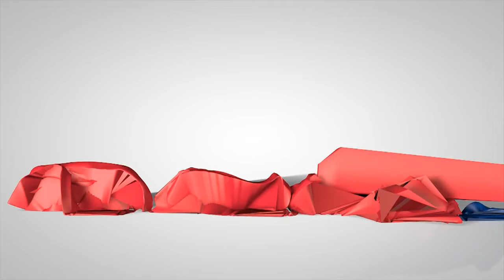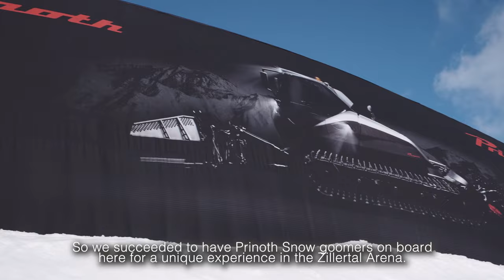Landing airbag on snow - Realistic training & fun for all skill levels and ages! by BAGJUMP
BAGJUMP©️ Landingbag powered by Prinoth©️ at the Action Park Kreuzwiese / Zillertal Arena!

Zillertal Arena on 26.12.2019, the time has finally arrived for the popular ski resort in Austria/Tirol : The new BAGJUMP Landing Bag in the Action park Kreuzwiese powered by Prinoth©️ is set up for the season and open for everyone incl. in the regular lift ticket!

With a dimension of 31 × 17 m and a mega set-up with 3 jumps (beginner, advanced and pro) the new landing bag - which is unique in this form worldwide - is already causing a sensation!

"I would like to thank the company Bagjump - Martin Rasinger, our park designer Brandy / company Unique Parks, our responsible operations manager Alex Kröll and all those who have helped and are helping to make this another highlight for the arena! Thanks also to our cooperation partner Prinoth!" - Zillertal Arena

The BAGJUMP©️ Landing Bag is now also available for your park/resort!

In case you are interested to use one of these airbags for your ski resort in summer or winter please reach out to us at and we will happily tell you more.

filmed and edited by Hologram-Media

German Version:

Weltweit einzigartige Freestyle-Trainingsanlage für Jedermann

Die Zillertal Arena – das größte Skigebiet des Zillertals – bietet ab sofort als einziges Skigebiet weltweit einen permanenten Landingbag (ein riesiges Luftkissen) für Jedermann, der im Winter mit echten Schneeabsprüngen benutzt werden kann. Das Angebot ist für alle kostenlos! Sich fühlen wie ein Actionsport-Megastar, der vor Tausenden Fans über eine riesige Schanze Richtung Goldmedaille fliegt? Konzentriert an seinen Tricks feilen und sein Können auf Skiern oder dem Snowboard weiterentwickeln? Der neue Bagjump Landingbag powered by Prinoth ermöglicht beides!

Mit dem Bagjump Landingbag powered by Prinoth im Actionpark Kreuzwiese in Zell finden Freestyle-Fans (und solche die es noch werden wollen) die perfekte Anlage um ihr Können zu perfektionieren oder einfach einmal zu erleben, wie sich der Sprung über eine Schanze anfühlt. Für die Minimierung des Risikos sorgt dabei der Landingbag auf eine einzigartige Art und Weise.
So besonders an der Anlage in der Zillertal Arena ist, dass es sich nicht um ein herkömmliches Luftkissen handelt, welches in der Ebene liegt und den Aufprall abfedert, sondern dieses mit seinen 31 x 17 Metern an die Neigung des Hanges angepasst ist und somit die Landung sehr realistisch nachempfindet. Dadurch bietet sich eine authentische Trainingsmöglichkeit mit geringerem Risiko. Das ist nicht nur für Einsteiger und Fortgeschrittene interessant, sondern auch für Profis. Und so wird sich diese Saison wohl auch die internationale Freestyle-Elite immer mal wieder in der Zillertal Arena blicken lassen.

Allen voran der Zillertaler Snowboard-Profi Werni Stock: „Als ich begann schwere Tricks zu lernen, hätte ich mir solch eine Anlage gewünscht! Es freut mich sehr, dass es ab jetzt in der Zillertal Arena – für Anfänger und Profis gleichermaßen – die Möglichkeit gibt, mit überschaubarem Risiko neue Sprünge auszuprobieren und zu perfektionieren – und das Ganze auch noch kostenlos! Da das Level bei den international prestigeträchtigsten Wettbewerben immer höher wird, ist so eine Anlage essenziell, um eine Weiterentwicklung seines Könnens zu gewährleisten – egal ob man Snowboarder oder Freeskier ist.“

Das Beste daran ist: Wer mal in die Freestyle-Welt hineinschnuppern will, findet in der lokalen „Shredschool“ die perfekte Begleitung dafür. Erfahrene Ex-Profisportler und Szene-Größen zeigen Groß und Klein wie man an neue Sprünge herangeht. Und wer sich traut, kann sich essenzielles Know-How holen, um die Tricks auch auf eine Schanze mit Schneelandung zu übertragen.
„Neben den höchsten Standards in Sachen Pistenpräparierung und Bahnen, ist es uns seit Jahren auch ein Anliegen, unser Motto „Spaß im Schnee für die ganze Familie“ vollkommen zu erfüllen. Deshalb bieten wir mehr kostenlose Zusatzerlebnisse, als jedes andere Skigebiet in Österreich an. Der Bagjump Landingbag ist eine perfekte Ergänzung für unser bereits jetzt schon sehr umfangreiches Erlebnis-Angebot“, so DI Franz Kranebitter, Obmann der Zillertal Arena.
Martin Rasinger, Geschäftsführer von Bagjump, der Firma, die das Landingbag-System erfunden hat: „Die Zillertal Arena positioniert sich mit dieser Anlage weltweit ganz vorne! So wie hier als Anlage für Jedermann mit echten Schneeabsprüngen ist der Bagjump Landingbag powered by Prinoth weltweit einzigartig.“

Enter the World of BAGJUMP!